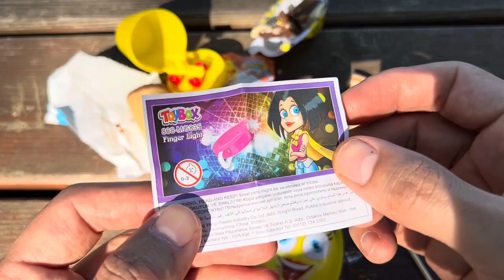ASMR RAINBOW DESSERTS FROZEN NIK-L- NIP COLOR ICE CREAM 무지개 디저트 얼린 닉 클립 아이스크림 먹방 CANDY MUKBANG